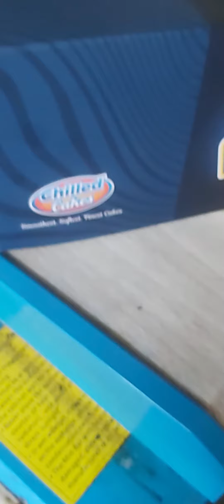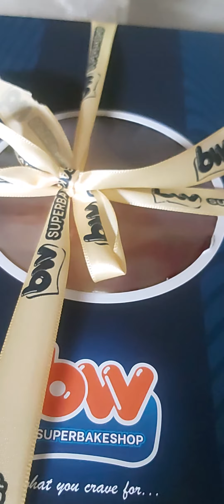bought birthday cake for my mom today . August,17, 2023